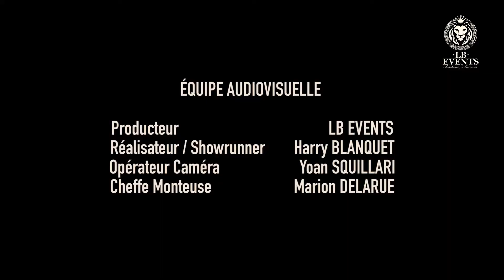Ford France, partenaire officiel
Nous avons l'honneur d'avoir comme partenaire officiel, Ford France, qui nous suit depuis le début